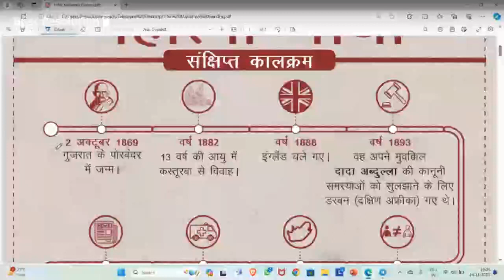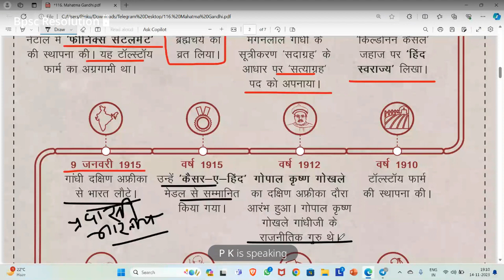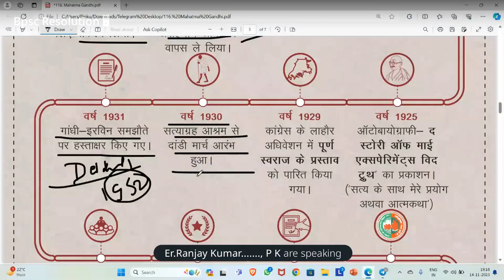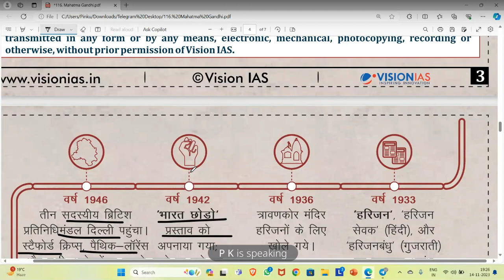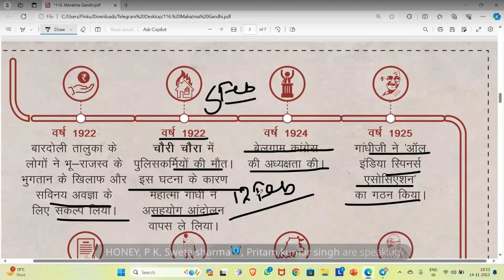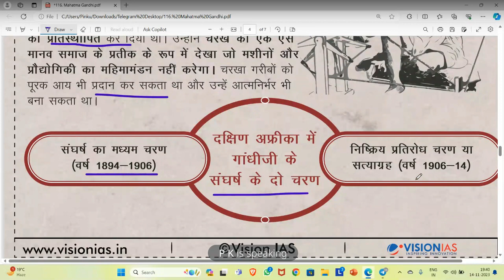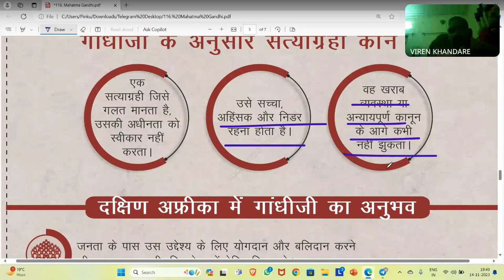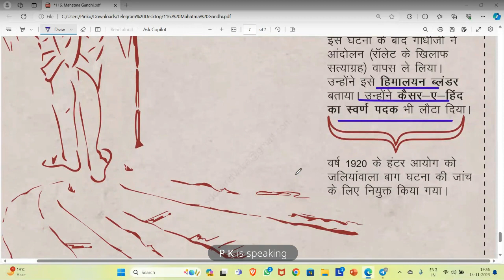Bpsc Foundation Batch Demo Class (महात्मा गांधी के बारे में सम्पूर्ण जानकरी)